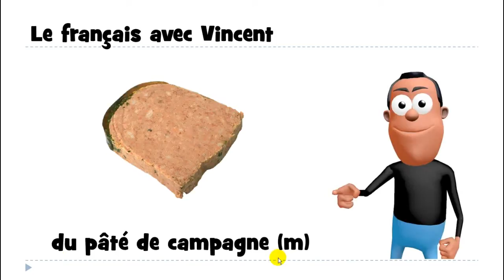Learn 1 French word # du pâté de campagne